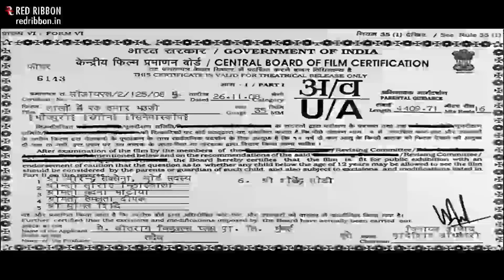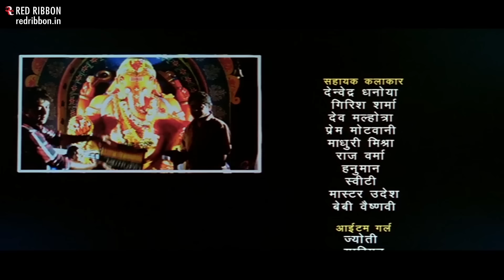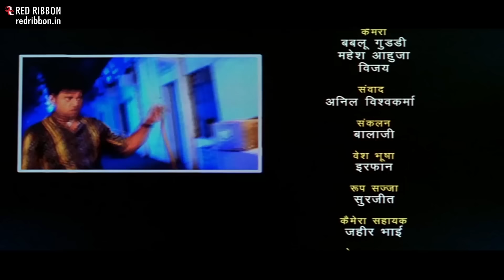Lakhon Mein Ek Hamar Bhauji | Full Movie | Ravi Kishan and Rashmi Desai "Divya Desai"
Movie- Lakhon Mein Ek Hamar Bhauji (Bhojpuri)
Producer- Vivel Lalvani
Director- Roshan B. Vishwakarma
Starcast- Ravi Kishan, Rashmi Desai "Divya Desai"
Music Director- Babli
Singers- Udit Narayan, Kalpana, Bhavna Pandit and Pamela Jain
Music On- Red Ribbon